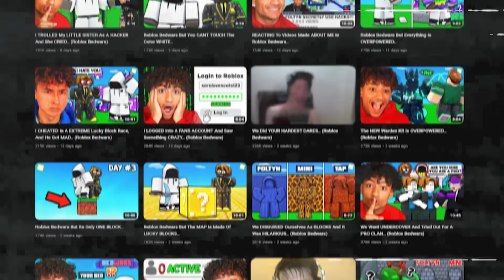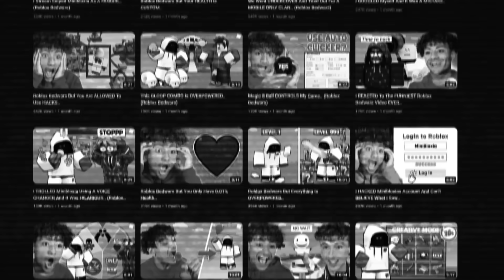MINIBLOXIA And TAPWATER Moved Into My HOUSE!!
MINIBLOXIA And TAPWATER Moved Into My HOUSE. This video is SUPER FUNNY and HILARIOUS. Make sure you watch the whole video to find out what happens.

--Socials--